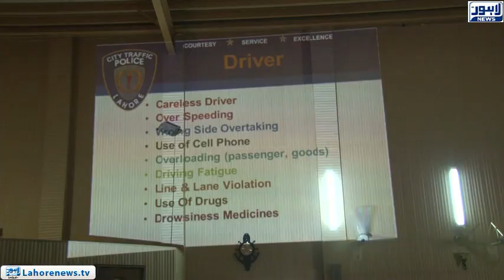Traffic police Lahore launched traffic awareness campaign in schools and colleges